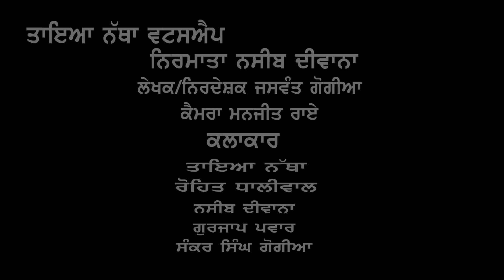Taya Natha Watsapp | Punjabi Latest Comedy 2018 | Black Records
Black Records Presents Punjabi Short Comedy Taya Natha Watsapp

Produced - Nasib Diwana
Written & Directed By - Jaswant Gogia
DOP - Manjit Rai
Artist - Taya Natha, Rohit Dhaliwal, Nasib Diwana,Gurjap Pawar and Shankar Singh Gogia